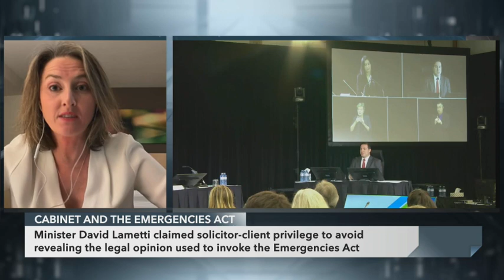Canadian Civil Liberties Association on invocation of solicitor-client privilege at public inquiry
Ewa Krajewska, a lawyer representing the Canadian Civil Liberties Association, joins CPAC's Michael Serapio to discuss why the organization wants the federal government to waive attorney-client privilege during the Public Order Emergency Commission. (November 24, 2022)